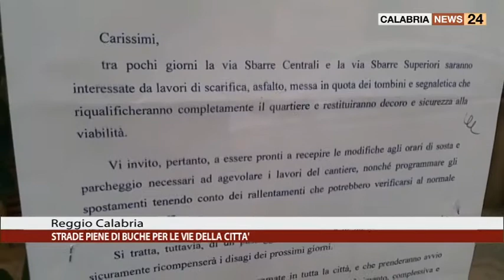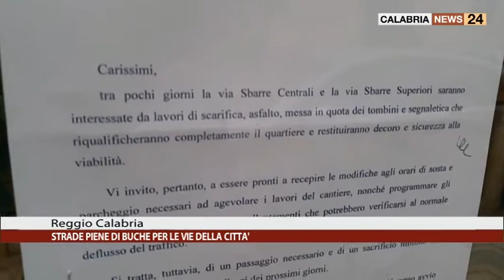REGGIO CALABRIA: STRADE PIENE DI BUCHE PER LE VIE DELLA CITTA'